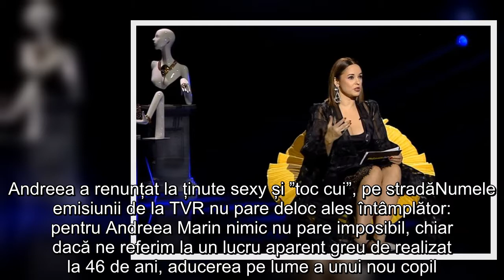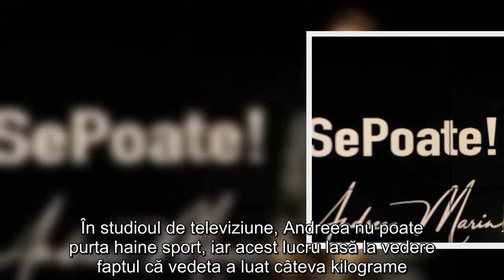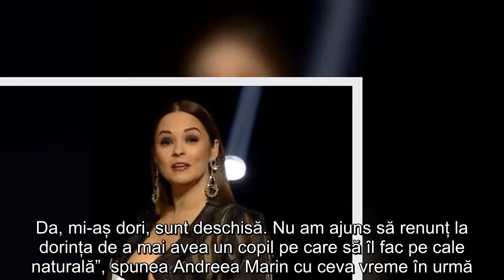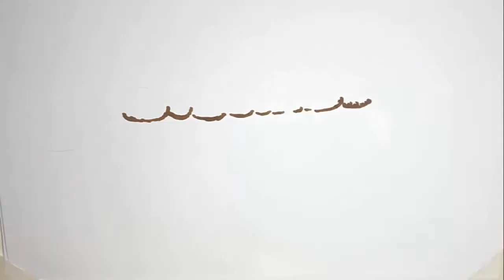Andreea Marin, însărcinată la 46 de ani! Vedeta încearcă să ascundă, dar transformările fizice sunt